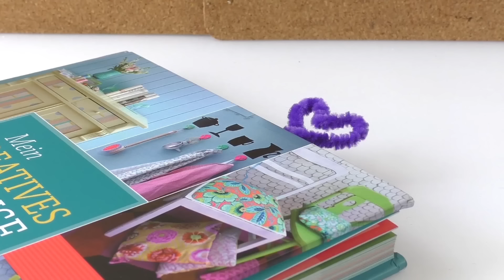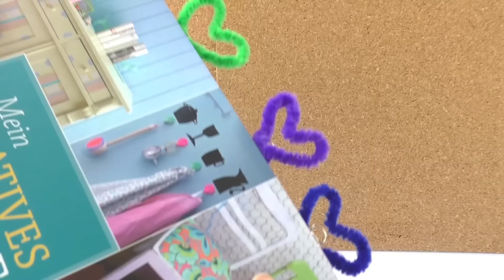Bladwijzer knutselen - pluizig hart als bladwijzer | eenvoudige decoratie voor thuis - bladwijzer